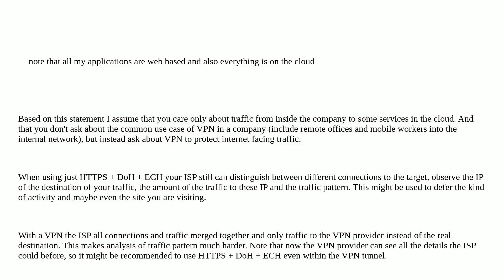Security: Benefits of VPN vs. HTTPS + DoH + ECH for Corporate Network Security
Benefits of VPN vs. HTTPS + DoH + ECH for Corporate Network Security

A special thanks goes out to the awesome community

  vpn tls